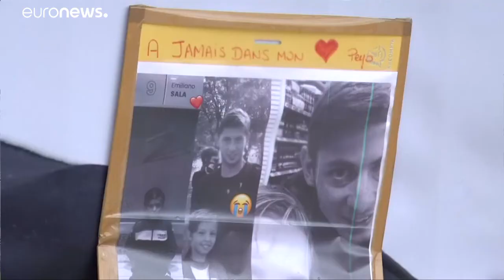Affaire Sala : nouveau délai accordé à Cardiff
Le club de Cardiff City a jusqu'au 15 avril pour apporter des preives dans le conflit qui l'oppose au FC Nantes suite au transfert d'Emiliano Sala, tragiquement disparu en avion entre temps.…